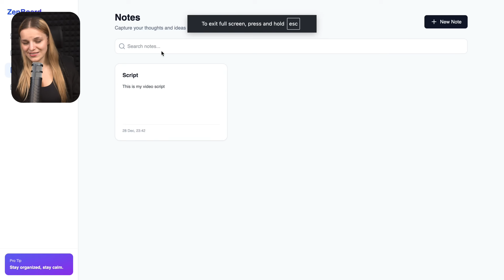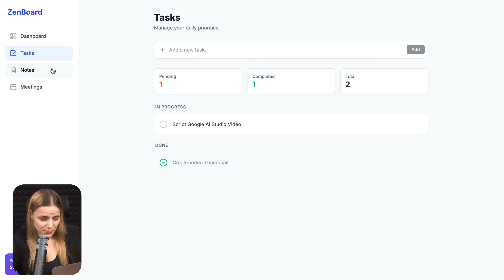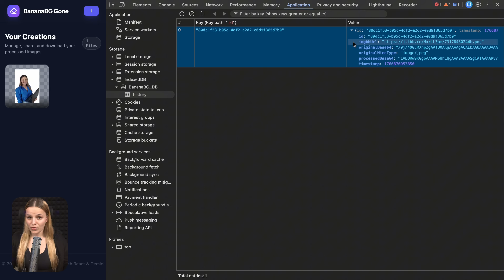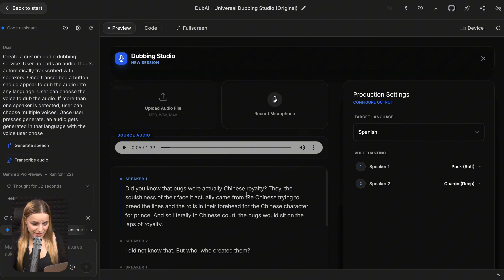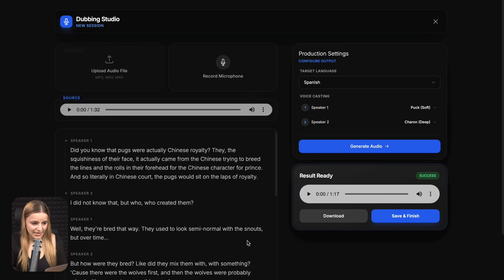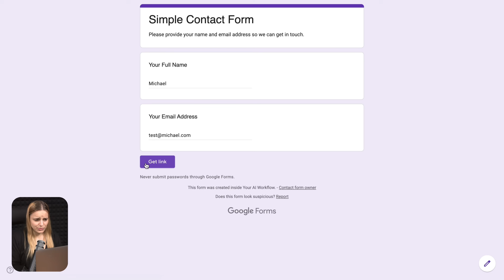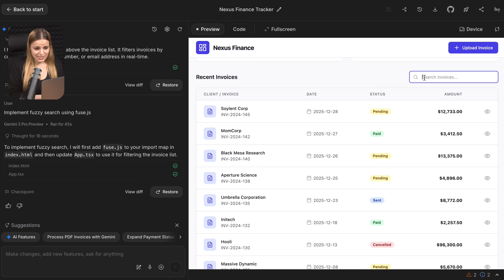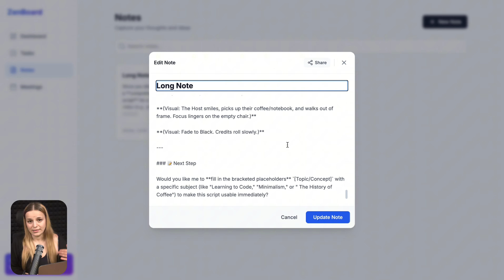Google AI Studio Can Do THIS With No Backend 🤯 (Database, Storage, Forms & Sharing)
Google AI Studio creates amazing apps, but they have one huge problem: if you refresh the page, everything disappears.

Most people think the only solution is to build a complex backend with authentication and databases—but that's hard for beginners. In this video, I’m sharing 6 simple hacks to turn your AI Studio prototypes into fully functional, persistent tools without writing a single line of backend code.

I’ll show you how to save your data directly in the browser, host images and files for free, and even make your contact forms actually work—all using just one prompt per hack.

✨ THE 6 HACKS WE ARE BUILDING:

1. The Local Database (IndexDB)Stop losing your data on refresh. We'll use the browser's native database (IndexDB) to save tasks, notes, and meetings locally. It can hold over 100MB of data and persists until you clear your cache.

2. Free Image Hosting (ImageBB)Building an image generator? I'll show you how to connect the ImageBB API to save your AI-generated images to the cloud so you can build a permanent history gallery.

3. Cloud File Storage (Gofile)For apps that generate audio, video, or PDFs, we'll use Gofile to store large files in the cloud and link them back to your app, creating a seamless "Google Drive" like experience.

4. We'll hack the Google Forms API to send submissions from your AI app directly to a Google Sheet, so you never miss a lead.

5. "Fuzzy" Search (FuseJS)Default search bars break if you make a typo. We'll implement FuseJS to add "fuzzy search" to your app, allowing you to find documents and invoices even if you misspell the name.

6. Shareable Links (LZString)Want to share a note with a colleague? We'll use LZString to compress your data into a URL, creating a "shareable link" that anyone can open to view your content on their device.

⏰ TIMESTAMPS

00:00 - Intro: The Problem with AI Studio Apps
01:24 - Hack 1: Saving Data Locally with IndexDB (No Backend Needed)
03:18 - Hack 2: How to Host AI Images for Free (ImageBB API)05:45 - Hack 3: Storing Audio & Video Files in the Cloud (Gofile)
07:41 - Hack 4: Making Contact Forms Work (Google Forms Integration)
10:24 - Hack 5: Adding "Fuzzy Search" to Find Anything (FuseJS)
11:23 - Hack 6: Creating Shareable Links for Your Data (LZString)
13:02 - Final Thoughts & Outro